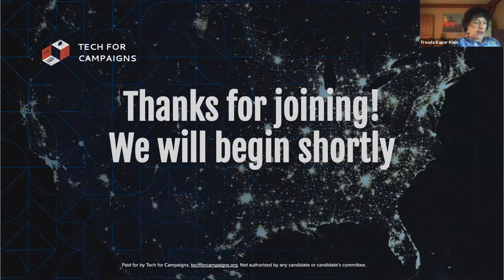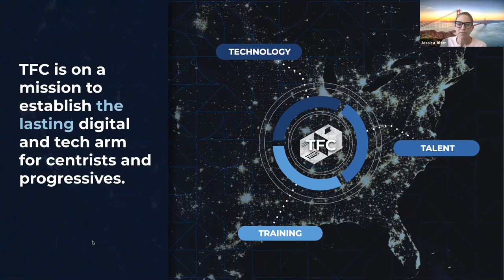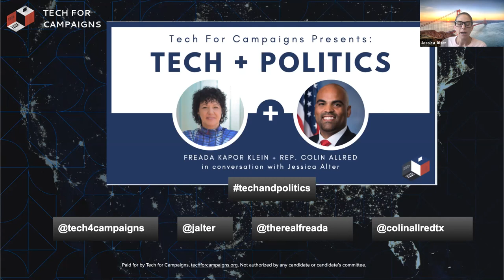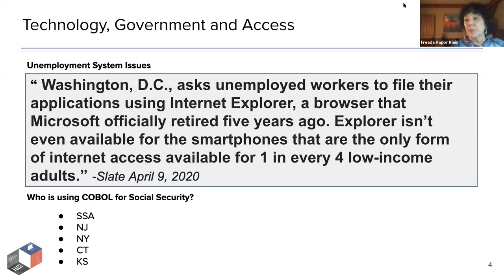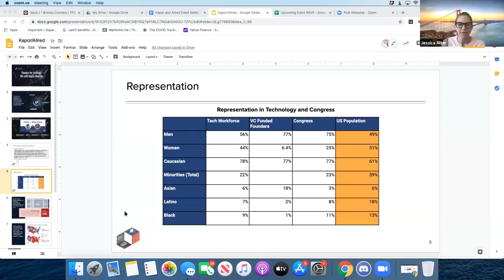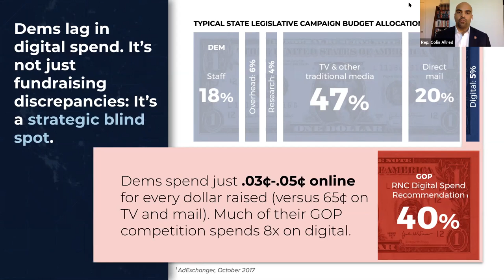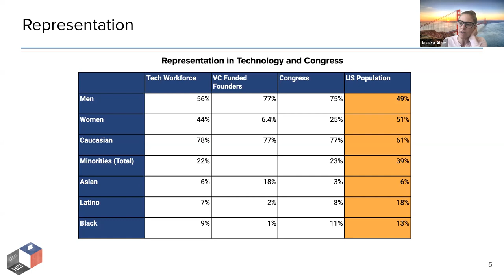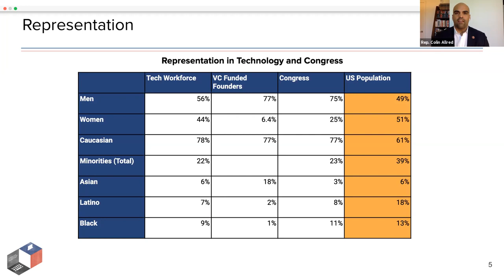Tech + Politics w/ Rep. Colin Allred and Freada Kapor Klein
Thank you all for joining us on May 7th for our first virtual Tech + Politics event with Representative Colin Allred from Texas and Freada Kapor Klein.